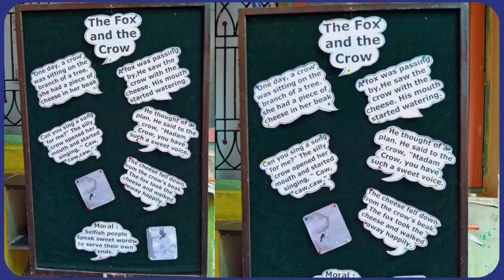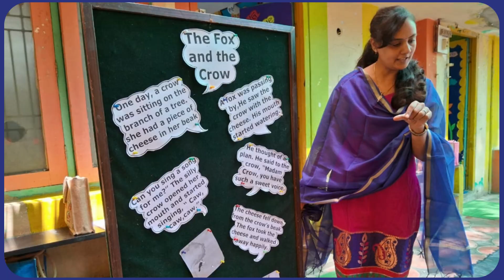Story telling in suvidhyaKIDS | L.K.G | U.K.G | 3 Branches | 2023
Friendly teachers, Safe & Homely ambiance.
Creative & Innovative displays, content & Tools.

Learning by doing, Involving & Interactive means.
Micro-level assessment, Analysis & remedial.
Sessions for Life skills & Communication skills.
Classes of Mind mapping, Aptitude & Career Skills.

suvidhyaKIDS Preschool
aims at
99 Skills that a kid needs.

5 steps for pre-writing and writing skills.

21st-century schooling concepts
Comprehensive assessment
Microanalysis & Remedials
Career foundation training
Mind mapping & Memory techniques

suvidhya activities
- Morning assembly
- House system
- Arts & crafts
- Dance
- Annual days
- March past
- PT
- Academicfairs
- Field visits
- Adventure activities
- Competitions
- Theme days
- National days
- Celebrations
- Cultural days
- Nature study
- Team activities
- Indoor games
- I-Sports